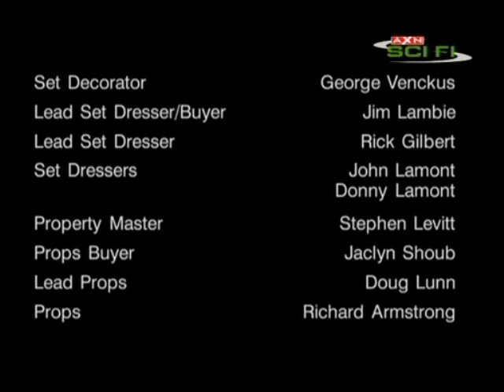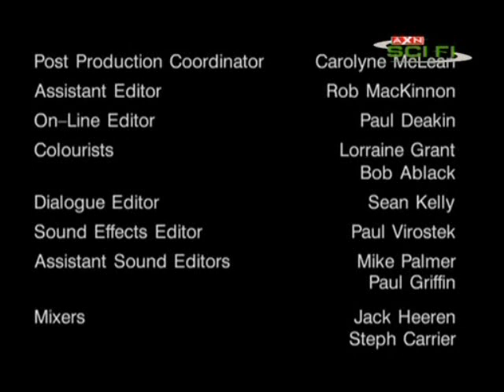Czynnik Psi 3x14 P5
Trzecia seria znanego serialu o tematyce paranormalnej. Zespół badaczy tych zjawisk podąża po całej Ameryce za zgłoszeniami różnych ludzi dotyczących tajemniczych i niewyjaśnionych zjawisk. Każdy odcinek opatrzony został komentarzem samego Dana Aykroyda